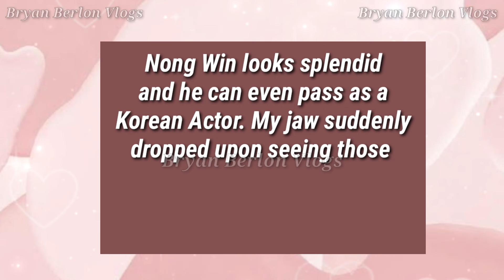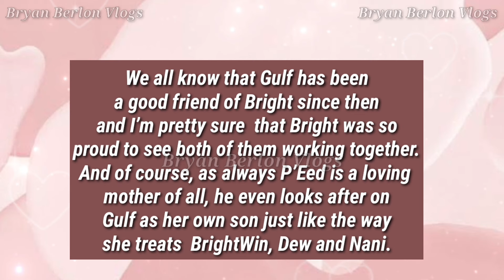POWER BOTTOMS IN THAI BL WIN METAWIN AND GULF KANAWUT UNITES AGAIN... WIN AS A FANBOY TO SO HEE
Win living his dreams as a fanboy..